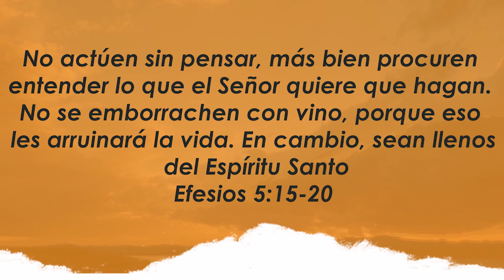Centro Familiar de Adoración | Devocionales en casa | Martes 18/08/20 | Yanina y Rodrigo Gorjón